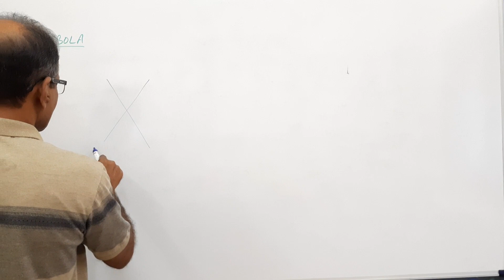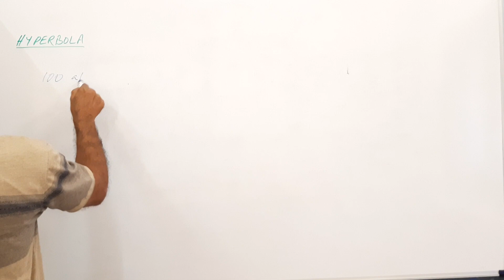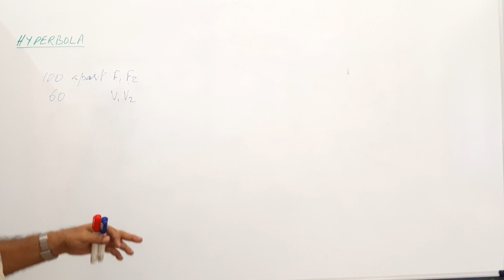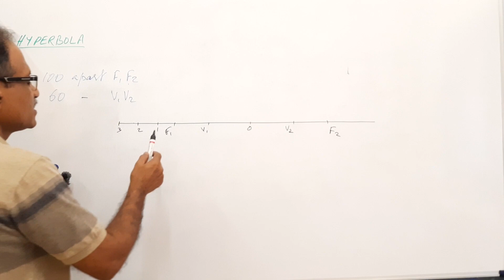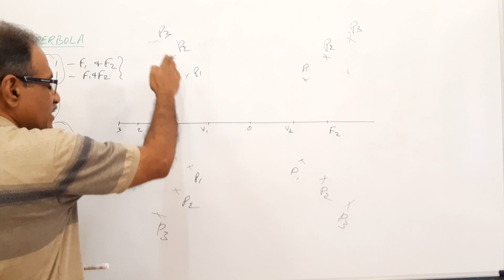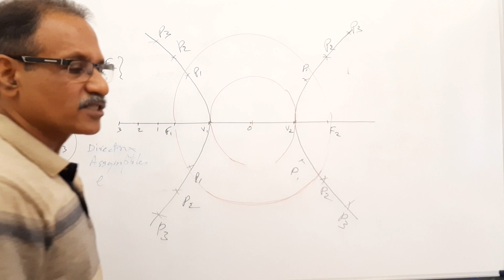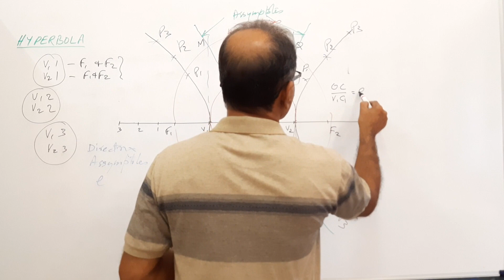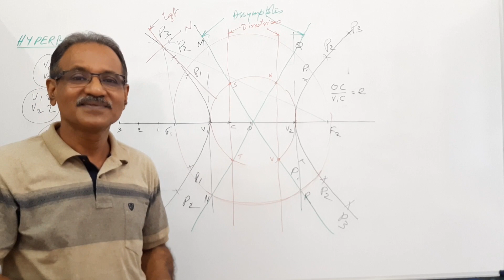CONICS -13, HYPERBOLA WITH TRANSVERSE AXIS AND FOCI GIVEN by Prof. Vinodkumar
Engineering Graphics / Engineering Drawing by Prof. Vinodkumar
Two points A and B are 100 mm apart. Draw a curve traced by a point P moving in a plane in such a way that the difference between the distances from A and B is always a constant and is equal to 60 mm. Also find the asymptotes, directrices and eccentricity of the curves.